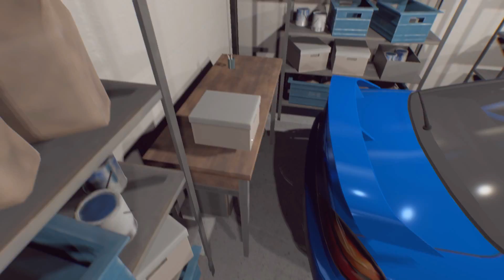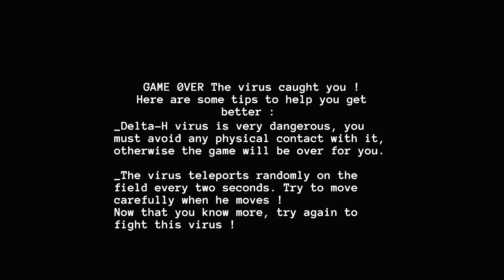НАСТОЯЩИЙ ГЛАЗОГОЛОВЫЙ! САМЫЙ СТРАШНЫЙ СОСЕД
Играем в My dear neighbour (Мой дорогой сосед) - Пришел в гости к соседу, но вместо доброго ужина я попал в ад! Компьютерный вирус глазоголовый охотится на меня!